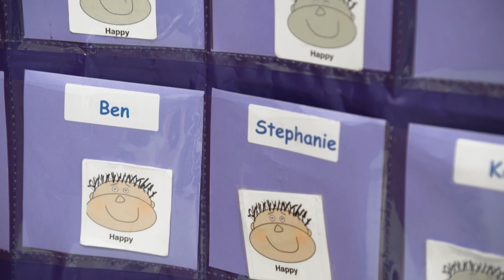2018 Good Neighbor Jeremy Lichtenstein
When Jeremy Lichtenstein realized that thousands of children didn’t have enough to eat in his wealthy Washington, D.C., suburb, he sprang into action. He founded the nonprofit Kids in Need Distributors (KIND) in 2012, which has grown from providing weekend food for 37 students at one public school to now serving some 2,100 children in 25 schools.